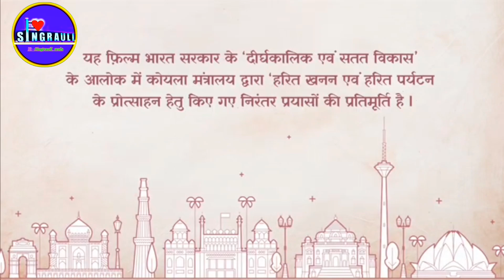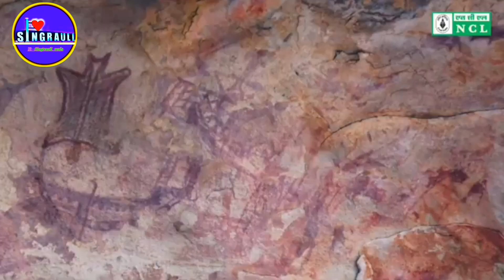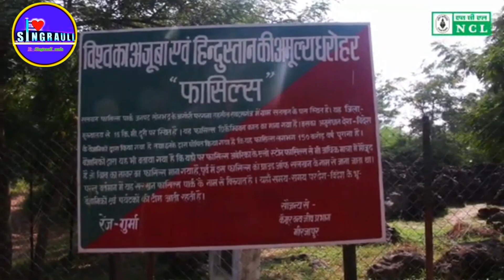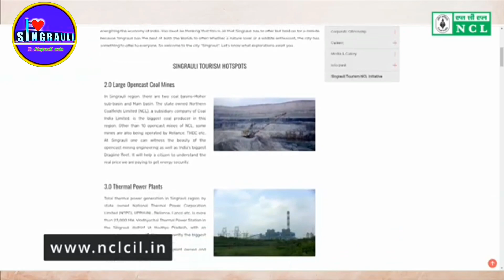सिंगरौली की सच्चाई के बारे में...? Singrauli all information video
सिंगरौली की सच्चाई के बारे में...?

Singrauli information video NCL
singrauli shorts film all details

Hellllllllllllo
Singrauli wale

जिला - सिंगरौली

सिंगरौली के हर एक स्थान का वीडियो

जाने सिंगरौली जिला के बारे मे